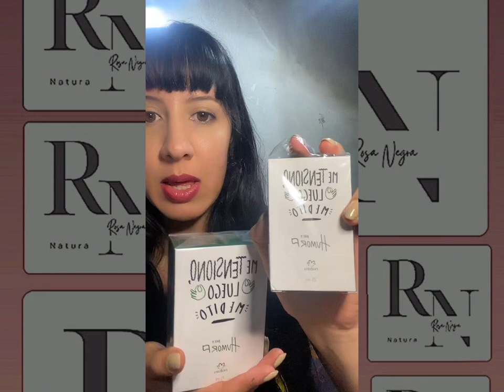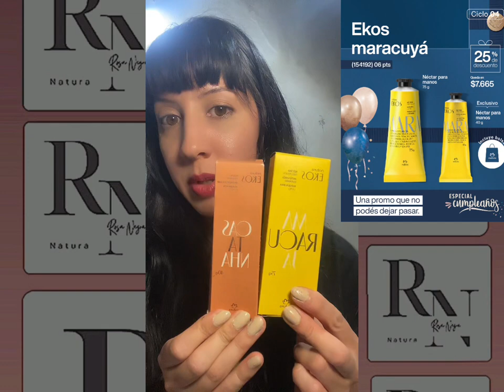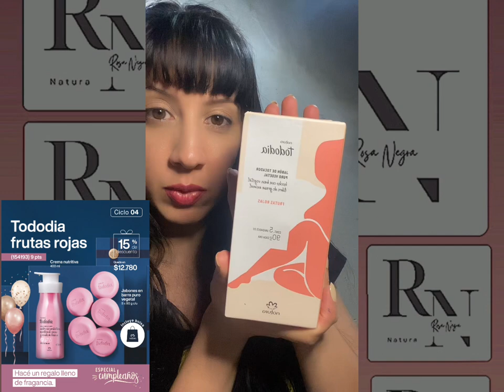ADELANTO UNBOXING CICLO 4 NATURA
Les muestro los regalables y productos en promo que traera este ciclo 4 de Natura, en productos en vivo; para que las que sin consultoras nuevas y aún no los pidieron puedan ver cómo serán para pedirlos; y para quienes amamos los productos Natura (y somos ansiosas como yo) veamos el catálogo de una manera distinta, más entretenida. Soy Naty consultora Natura ROSA NEGRA